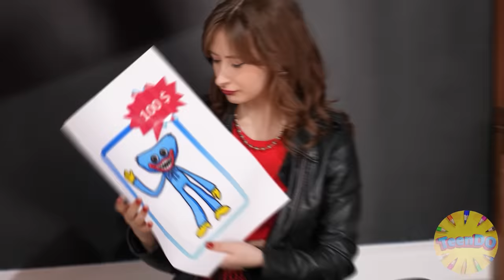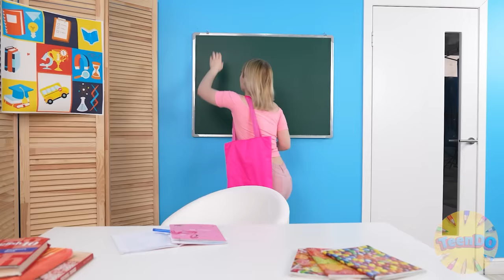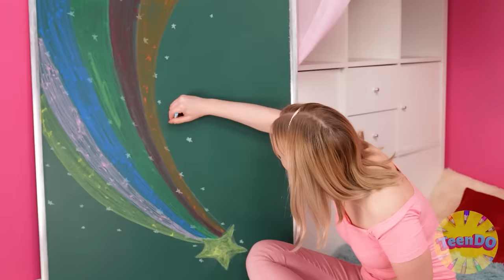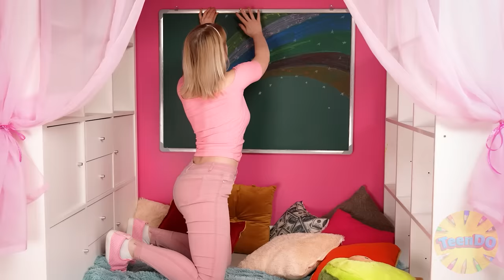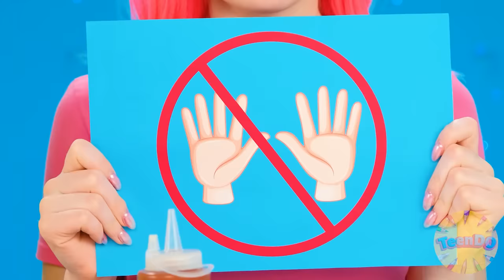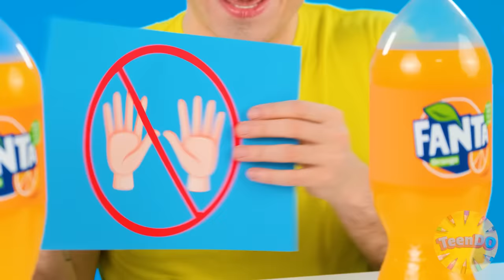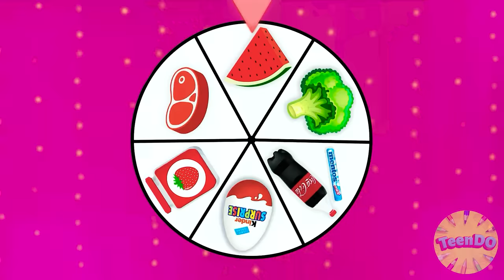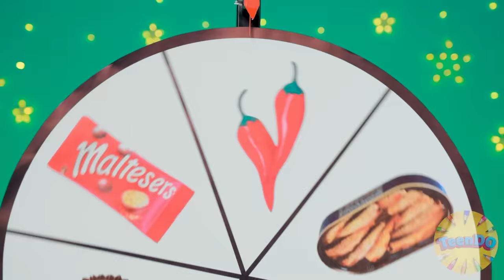Four Elements Build a Bunk Bed | Fire Girl, Water Girl, Air Girl and Earth Girl by TeenDO Challenge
Now is the time to transform this ruined room!